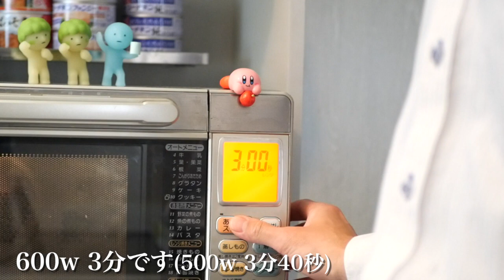【超お手軽レシピ】お皿の上で完成する！鮭のガリバタ醤油の作り方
皆さま、お疲れ様です！
今日の簡単レンジ料理は、パパッと作れる美味しい鮭のガリバタ醤油の作り方です！お皿1枚でできるので洗い物も楽々！疲れた時、パパッと済ませたい時におすすめです＾＾
ぜひ、お試しください٩( ᐛ )و

このチャンネルでは一人暮らし会社員が火、包丁を使わないレンジ料理をメインに紹介していきます。

※加熱時間はレンジによって多少異なります。
★材料
キャベツ・・・・・2枚程度
銀鮭・・・・・・・1-2切れ
片栗粉・・・・・・1切れに、小さじ1
○料理酒・・・・・小さじ1
○おろしニンニク・1センチ

★作り方
①鮭の切り身が乗る大きさの耐熱皿にキャベツを5センチ角程度にちぎって乗せます。

②銀鮭に片栗粉をまぶし①のキャベツの上に乗せ、ふんわりラップをしレンジ600w3分(500w3分40秒)加熱します。

③待ってる間に○を混ぜ合わせておきましょう。

④②が出来たら鮭にかけるように3のタレをかけバターを乗せ、ふんわりラップをしレンジ600w1分(500w1分20秒)加熱して完成です。

使用している調理器具はこちら↓

■耐熱容器

◎Kitsure 耐熱ガラス ボウル 5個セット 透明 丸型 サラダボウル

Pyrex(パイレックス) スヌーピーガラス ストレージセット 丸型 2種4つ入り

IWAKI 耐熱ガラス ベイクウェアセット 耐熱皿 グラタン皿 ケーキ型 耐熱ガラス イワキ

■便利グッズ

クレバーカッター まな板付き包丁 キッチンはさみ

CUGBO シュレッダーハサミ キッチンはさみ ステンレス ネギ ねぎ 海苔ばさみ

使用している機材はこちら↓

■カメラ

 ミラーレス一眼カメラ ルミックス G100V

■レンズ

 ルミックス G 25mm/ F1.7 ASPH. ブラック H-H025-K

■マイク

■三脚

Velbon 三脚 VS-443Q

■照明

ソフトボックス 写真撮影照明キット 照明撮影ライト50×70cm